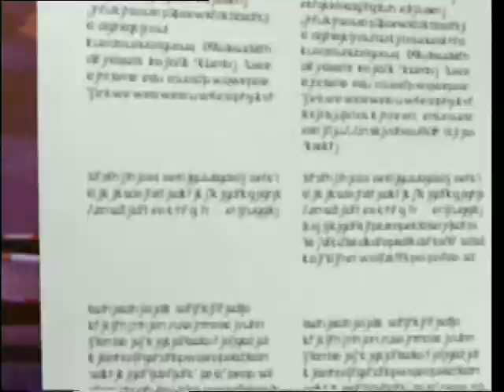LEGO Racers 2 Opening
LEGO Racers 2  per pc (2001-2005)